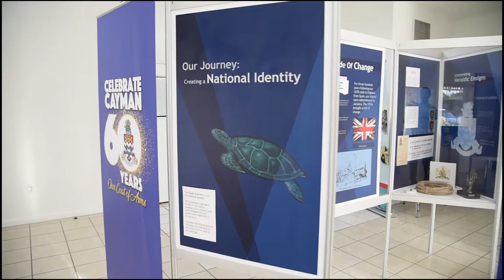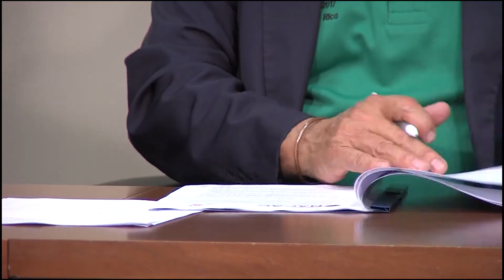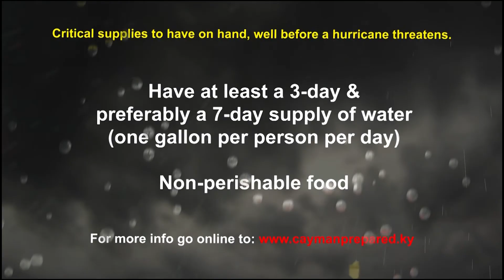CIGTV News Update 1402 October 16 2018